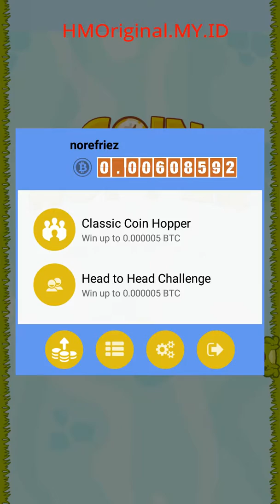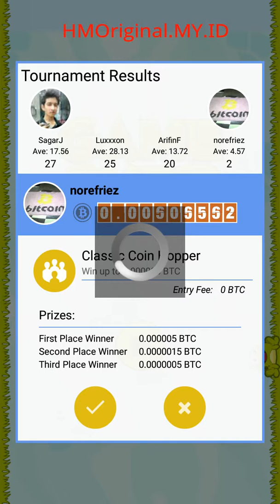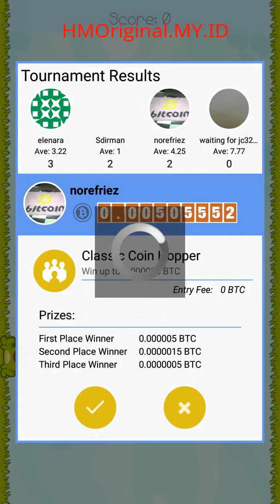Bitcoin Hopper GamePlay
Review Bitcoin Hopper GamePlay HD | Coin Hopper GamePlay Review